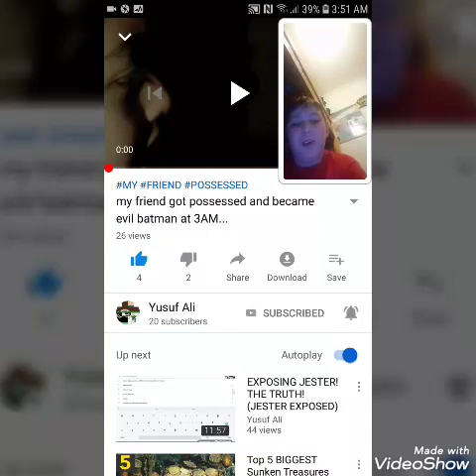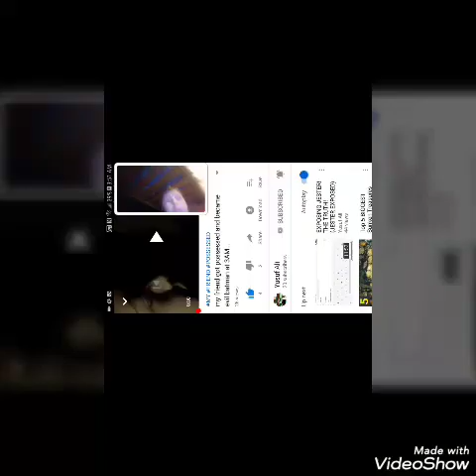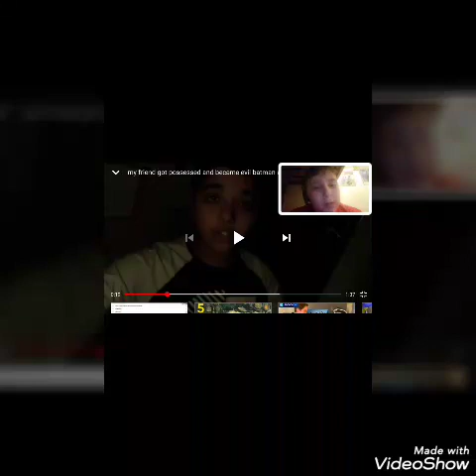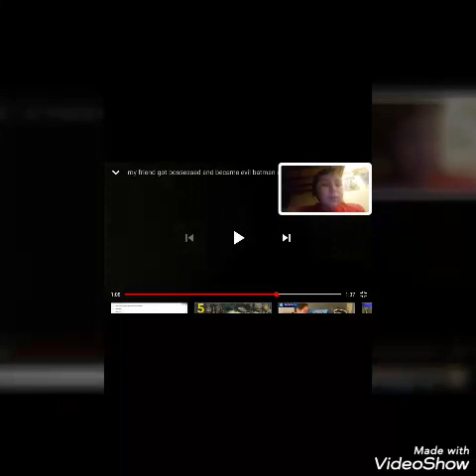Reacting to Yusuf Ali 'my friend got possessed and became evil batman at 3am'